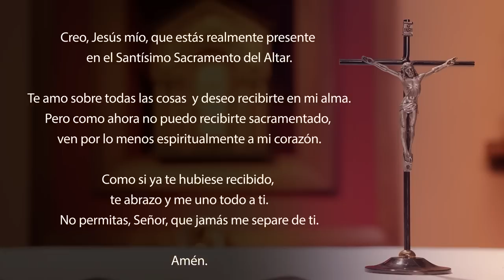Santa Misa de hoy domingo 3 de setiembre 2023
Lectura del libro del profeta Jeremías 20, 7-9

¡Tú me has seducido,
Señor, y yo me dejé seducir!
¡Me has forzado y has prevalecido!
Soy motivo de risa todo el día,
todos se burlan de mí.
Cada vez que hablo, es para gritar,
para clamar: «¡Violencia, devastación!»
Porque la palabra del Señor es para mí
oprobio y afrenta todo el día.
Entonces dije: «No lo voy a mencionar,
ni hablaré más en su Nombre.»
Pero había en mi corazón como un fuego abrasador,
encerrado en mis huesos:
me esforzaba por contenerlo,
pero no podía.

R. Mi alma tiene sed de ti, Señor, Dios mío.

Señor, tú eres mi Dios,
yo te busco ardientemente;
mi alma tiene sed de ti,
por ti suspira mi carne como tierra sedienta, reseca y sin agua. R.

Sí, yo te contemplé en el Santuario
para ver tu poder y tu gloria.
Porque tu amor vale más que la vida,
mis labios te alabarán. R.

Así te bendeciré mientras viva
y alzaré mis manos en tu Nombre.
Mi alma quedará saciada como con un manjar delicioso,
y mi boca te alabará con júbilo en los labios. R.

Veo que has sido mi ayuda
y soy feliz a la sombra de tus alas.
Mi alma está unida a ti,
tu mano me sostiene. R.

    Hermanos, yo los exhorto por la misericordia de Dios a ofrecerse ustedes mismos como una víctima viva, santa y agradable a Dios: este es el culto espiritual que deben ofrecer.
    No tomen como modelo a este mundo. Por el contrario, transfórmense interiormente renovando su mentalidad, a fin de que puedan discernir cuál es la voluntad de Dios: lo que es bueno, lo que le agrada, lo perfecto.

    Jesús comenzó a anunciar a sus discípulos que debía ir a Jerusalén, y sufrir mucho de parte de los ancianos, de los sumos sacerdotes y de los escribas; que debía ser condenado a muerte y resucitar al tercer día.
    Pedro lo llevó aparte y comenzó a reprenderlo, diciendo: «Dios no lo permita, Señor, eso no sucederá».
    Pero Él, dándose vuelta, dijo a Pedro: «¡Retírate, ve detrás de mí, Satanás! Tú eres para mí un obstáculo, porque tus pensamientos no son los de Dios, sino los de los hombres».
    Entonces Jesús dijo a sus discípulos: «El que quiera seguirme, que renuncie a sí mismo, que cargue con su cruz y me siga. Porque el que quiera salvar su vida, la perderá; y el que pierda su vida a causa de mí, la encontrará.
    ¿De qué le servirá al hombre ganar el mundo entero si pierde su vida? ¿Y qué podrá dar el hombre a cambio de su vida?
    Porque el Hijo del hombre vendrá en la gloria de su Padre, rodeado de sus ángeles, y entonces pagará a cada uno de acuerdo con sus obras».